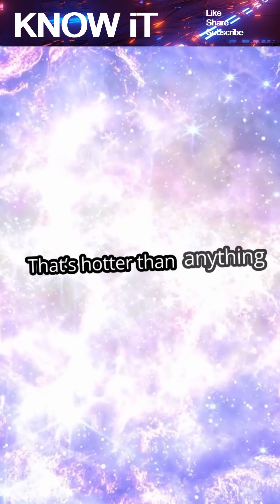10 Cool Facts About Extreme Temperatures and Conditions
Earth — and the universe — are full of extreme environments that push the limits of life, technology, and imagination. In this video, we explore 10 cool facts about extreme temperatures and conditions that will leave you amazed. From boiling lava lakes to the freezing vacuum of space, discover how nature creates, survives, and adapts in the most hostile places on (and off) the planet. Perfect for science lovers, adventurers, and the wildly curious!